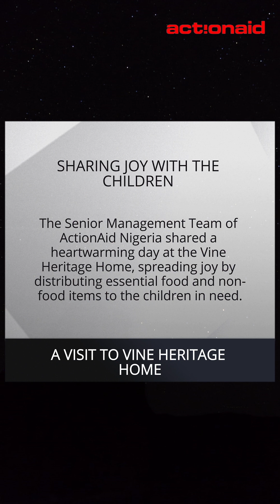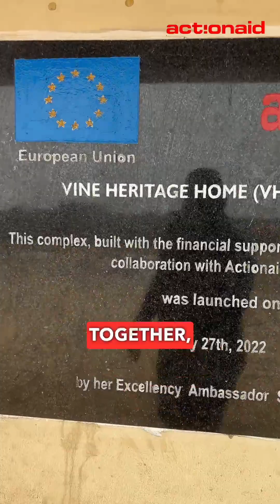BRINGING JOY TO THOSE WHO NEED IT MOST.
Watch as the Senior Management Team of ActionAid Nigeria brightens up the day at Vine Heritage Home, bringing smiles and essential support to children in need. Together, we're making moments that matter.